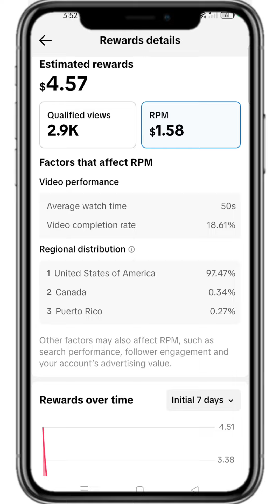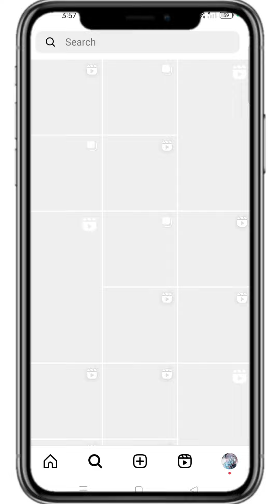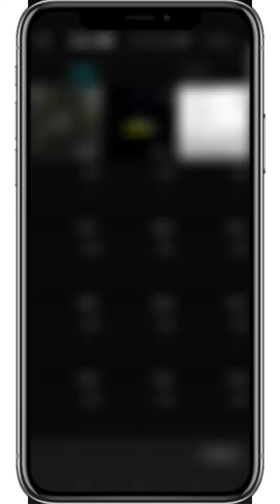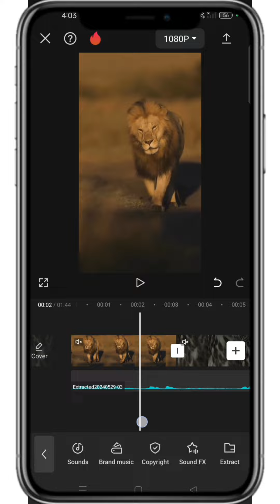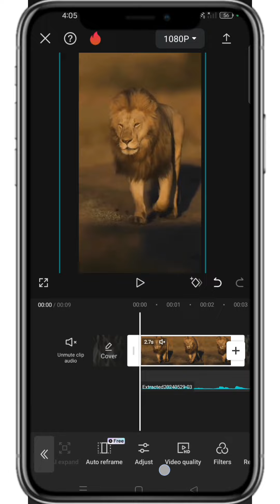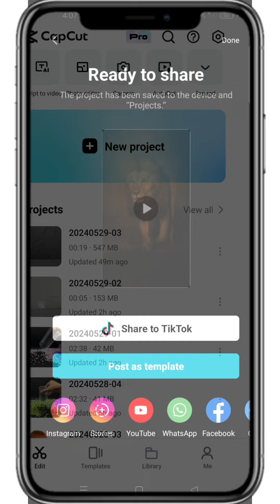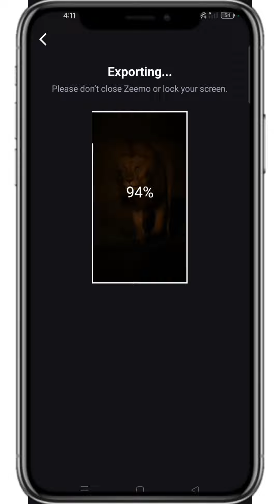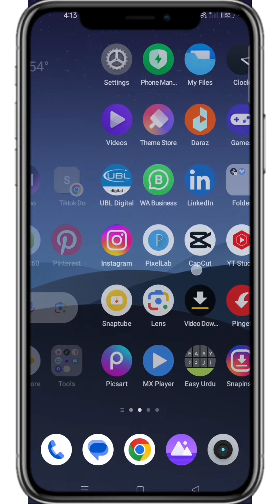1 Dollar 💰 Plus High Rpm TikTok Motivational Niche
Motivational Niche For Tiktok Creator Rewards Program